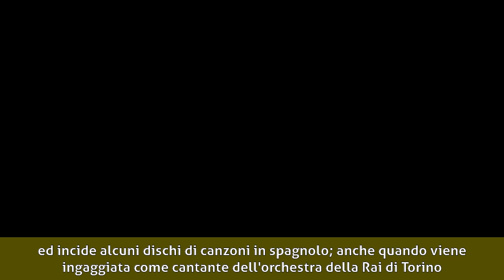Mara Del Rio - Biografia